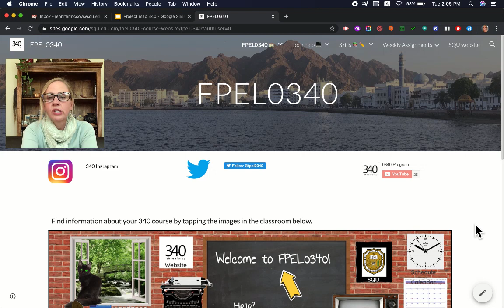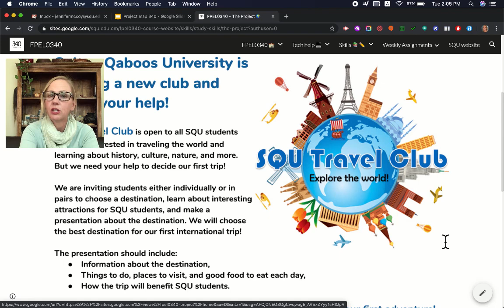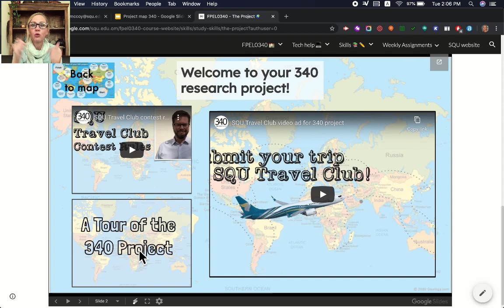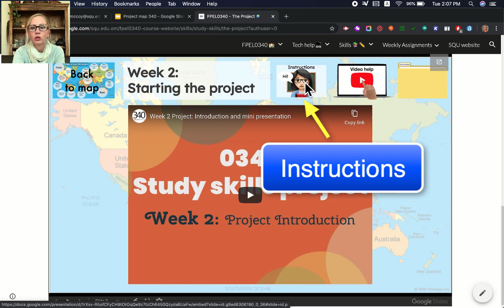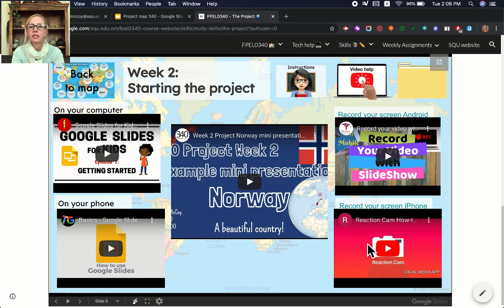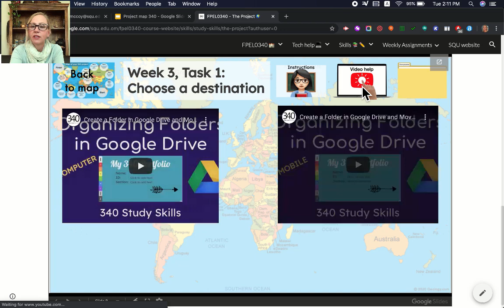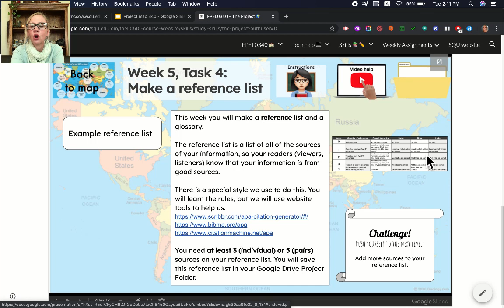Tour of the 340 Project Map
Learn how to find all the tools to complete your 340 research project